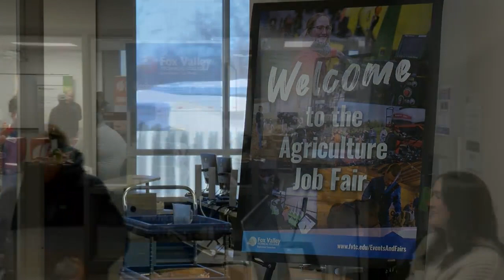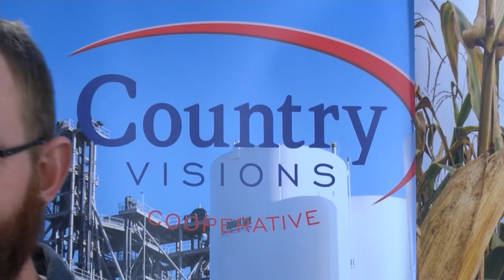Life on the Farm: Ag Job Fair